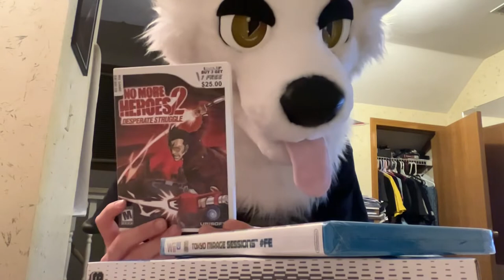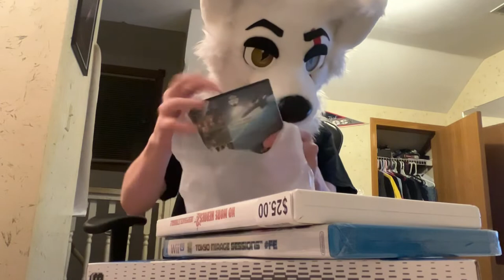If you let a goofy wolf grocery shop on his own. Pillow short-shorts episode 5#￼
Hope everyone is doing well and enjoy the video.🐺❤️